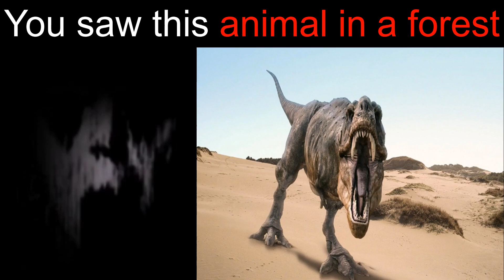Mr Incredible Becoming Uncanny (You saw this animal in a forest)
Mr incredible becoming uncanny again via
a change of scenery. He is no longer young for this version of the meme. Every single a change of scenery will make him more and more uncanny.

NOTE:  My videos are edited and crafted to each video is funny, original and unique.